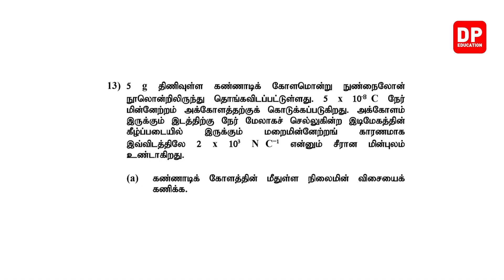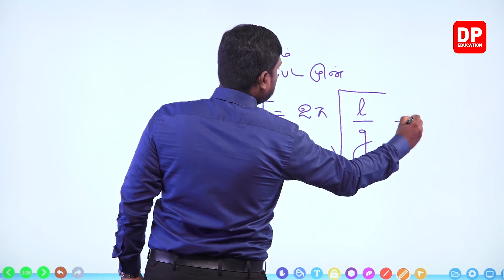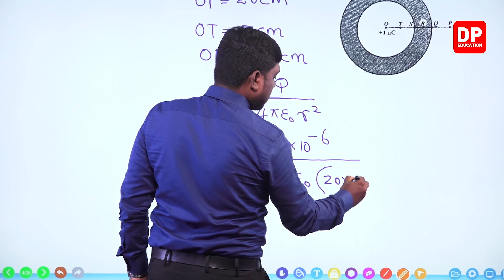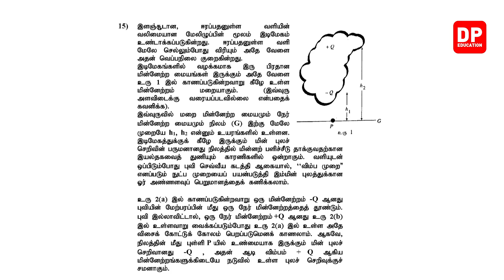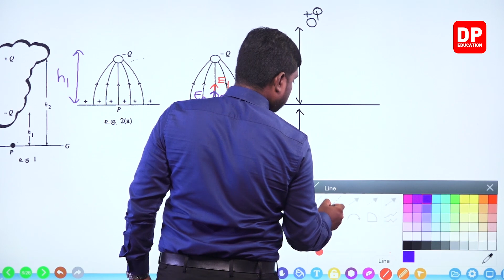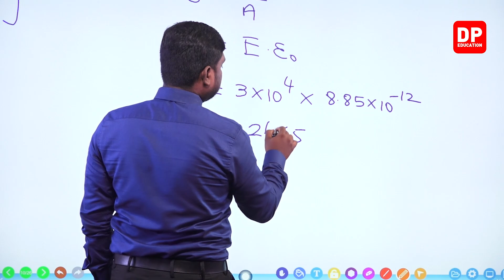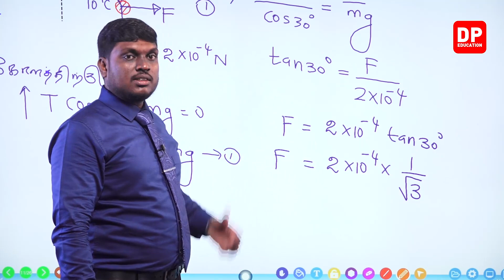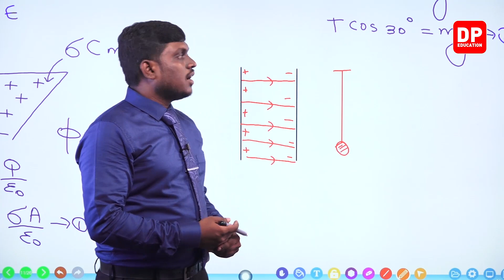அலகு 07 | 01 வது பாடம் | நிலை மின்விசெ - பகுதி - 09 | AL Physics in Tamil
நிலை மின்விசை
பகுதி 1

பகுதி 2

பகுதி 3

பகுதி 4

பகுதி 5

பகுதி 6

பகுதி 7

பகுதி 8

பகுதி 9

9.1  பயிற்சி 13-14 ⏩00:00:18
9.2  பயிற்சி 15-16 ⏩00:33:51

பகுதி 10